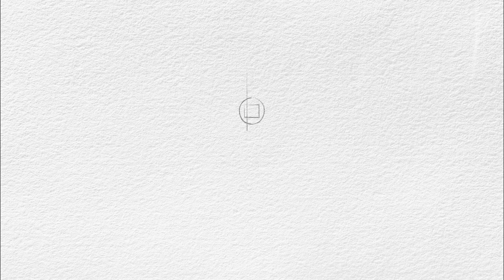School of the Future Announcement | Middlesex County Magnet Schools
Superintendent Jorge E. Diaz announces the planning of the new "Middlesex County Magnet School of the Future" as a part of the county's Community, Innovation, and Opportunity (CIO) Strategic Investment Plan.

Middlesex County Magnet Schools enroll approximately 2,000 high school students and more than 7,000 adults annually. Established in 1914 by the Middlesex County Board of County Commissioners, the district fulfills an essential need for free occupational training across the State of New Jersey. Students in the district attend classes on campuses situated in five Middlesex County municipalities: East Brunswick, Edison, Perth Amboy, Piscataway, and Woodbridge.

College Ready. Career Ready. Life Ready.